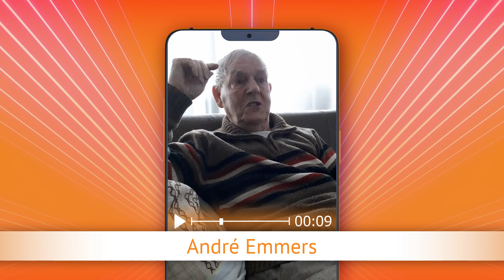TV Oranje app videoboodschap - André Emmers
Via de TV Oranje app stuurde André Emmers een videoboodschap in. Wil je ook een videoboodschap inspreken? Download dan nu de TV Oranje app op je telefoon of tablet